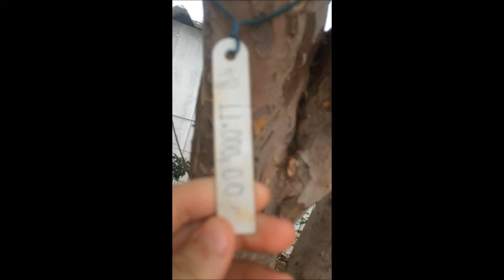Gabriel Darc - Primeiro Vídeo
Meu tio e eu comprando um limoeiro e comendo um Temakinho no Shopping.